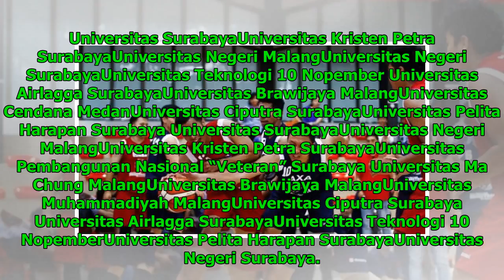10 Tim Putri dan 12 Tim Putra Bakal Tampil di Liga Mahasiswa Basketball Jawa Timur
10 Tim Putri dan 12 Tim Putra Bakal Tampil di Liga Mahasiswa Basketball Jawa Timur